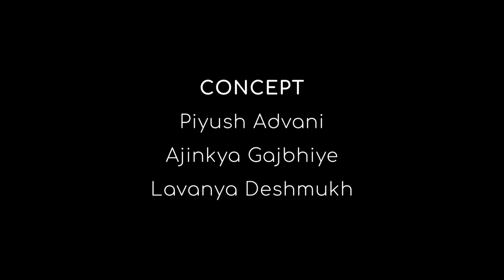IIT Madras | Class Song 2019 | JEET - Ritviz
We celebrate the JEET of our graduating junta.

"The meaning of life is to find a gift and the purpose of life is to give it away. IARSC is utterly delighted to offer you such a superb opportunity in the form of Batch Engagement Project, to give back to institute community at your whatever quantum you choose and see through the impact you can create.
To know more, do visit this

|| CREDITS ||

Director and DOP:
Ajinkya Gajbhiye

Concept:
Piyush Adwani
Ajinkya Gajbhiye
Lavanya Deshmukh

Storyboarding:
Ajinkya Gajbhiye
Prashant Jay
Pratik Patil
Kaustuv Mohapatra

1st AD:
Amrit Sharma

Assistant Cinematographers:
Gaurav Vaidya
Swati Sheenum
Swapnil Bagate
Abhishek Kumar
Nikhil Yalamarthy
Rohith

Editor:
Ajinkya Gajbhiye

Production Support:
Bharat Meena
Shreyash Meshram